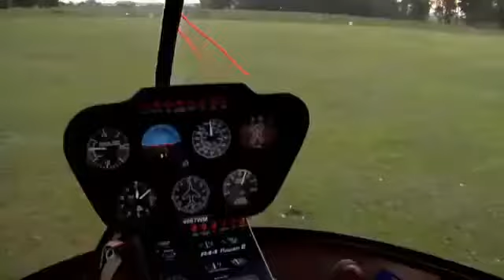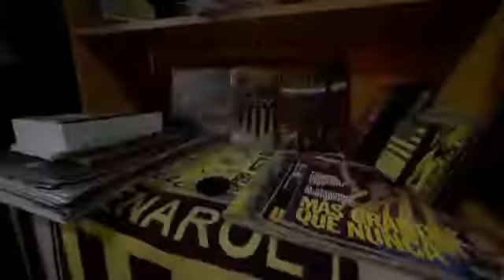Peñarol sos mi vida